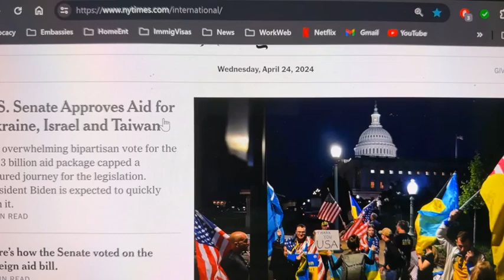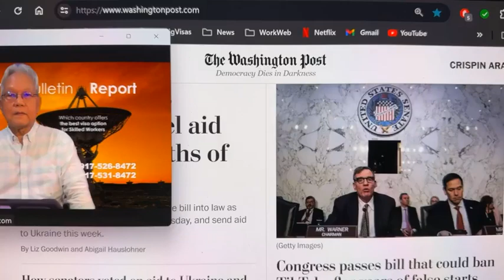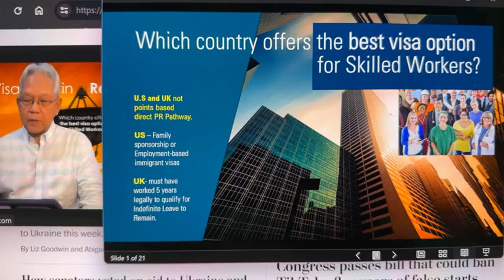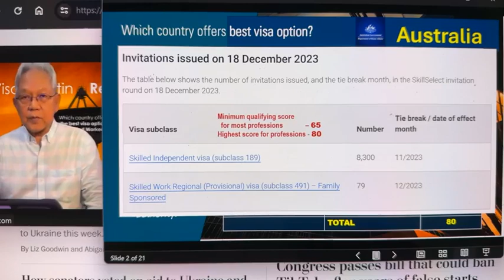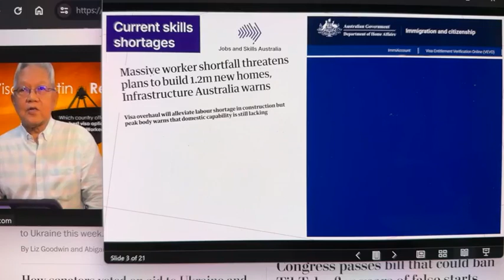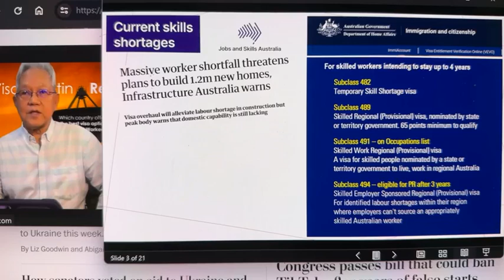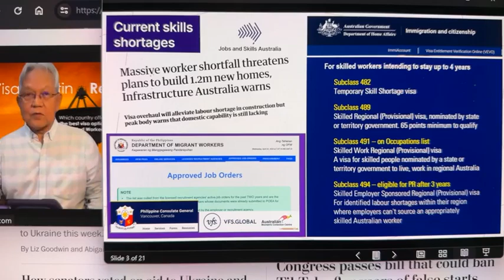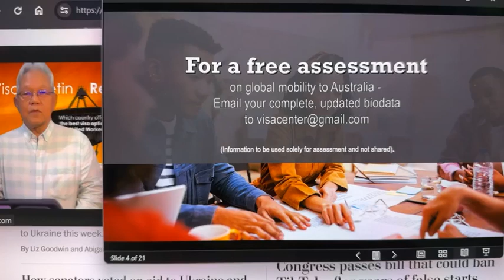WHICH COUNTRY OFFERS THE BEST VISA OPTIONS FOR SKILLED WORKERS: AUSTRALIA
Last April 24, KaVisa Cris was able to share a detailed presentation on other visa options for skilled workers abroad.

In summary, the U.S. and U.K. are not points based direct PR pathways.

U.K. - You must have legally worked for 5 years to qualify for Indefinite Leave to Remain

Are you interested in knowing your other residency options abroad?

Stay safe and hydrated, KaVisas!☀️